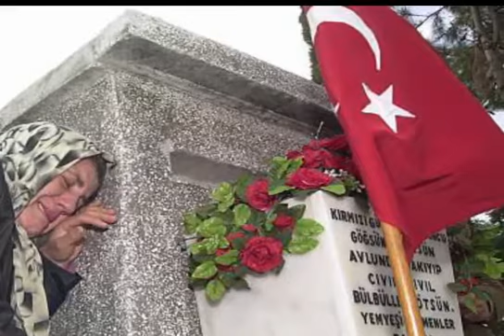Şehit Anası Nuriye Delice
ŞEHİT ANASI...
Söz : Nuriye Delice
Ses : Necati Tofur